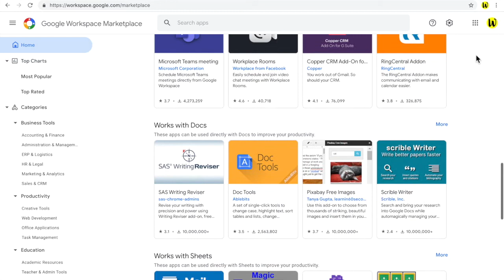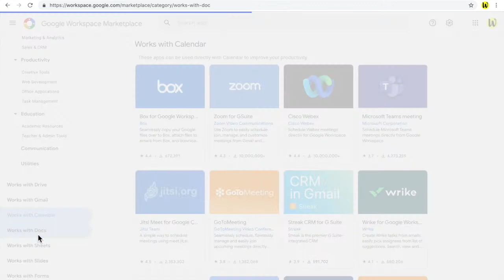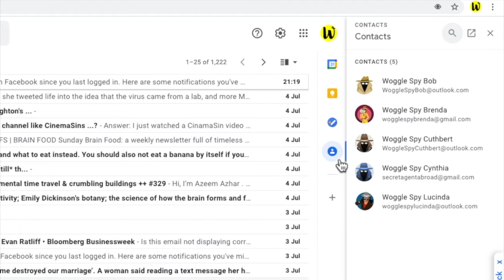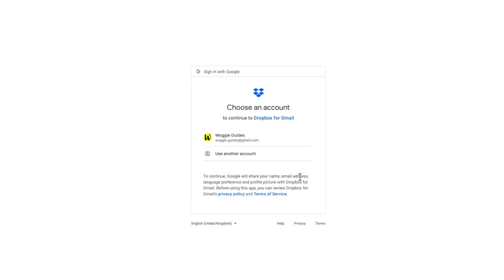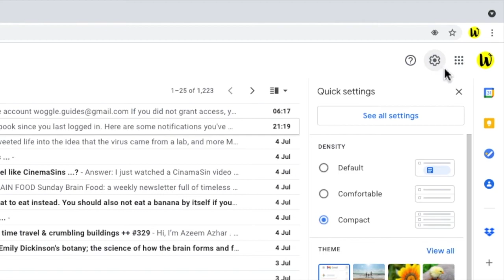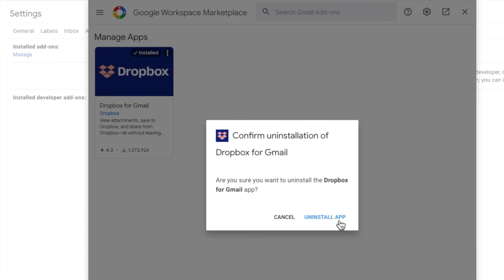How to install Gmail Add Ons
This guide explains how to install an add-on for Gmail.
Add-ons take seconds to install and can make your favourite Google products even better!

Adds-ons can be downloaded quickly and easily from the Google Workspace MarketPlace. This is an online store that has both Free and Paid web apps that work with a range of Google products.

🕔  Key Moments
00:00 | Intro
00:31 | What is a Google add-on?
01:36 | Installing an add-on for Gmail
04:39 | Manage and Uninstall a Gmail Add-on
05:23 | Wrap up

🔎  Useful links
See more info on how to add add-ons and extensions to Google products in this article from the Google Support Center ‘Get G Suite add-ons’

Welcome to Woggle Guides.

In this guide we’ll look at how to install add-ons to the Google email product, Gmail. This is an easy process that takes seconds.

Installing an Add-on for Gmail

...but for now, let’s look at how quick and simple it is to install an Add-On.
I’ll demonstrate how to install an add-on to Gmail and in this example we’ll focus on the DropBox add-on.

Add-ons can be installed in Gmail from the right hand side panel.
If you can’t see the panel you can show it by clicking on the small arrow in the bottom right of the inbox.

The side panel will then appear.

You’ll see that a number of Google apps are already pre installed.
These can be opened in the panel by clicking on the icon.
The Google Calendar, Google Keep, Google Tasks and Google Contacts apps can all be accessed in this way straightaway.

To install an add-on, we start by clicking on the plus icon in the panel.

This opens up the Google Workspace Marketplace...which is a bit of a mouthful, when you say it out loud. As we’ve opened the market place from Gmail, the view has already been sorted to only show those add-ons which will work with Gmail.

Many add-ons do work well across a number of Google products however.

Let’s now find the Dropbox add-on.
Easiest way to do this is to find the add-on using the ‘Search Gmail Add-ons’ search bar at the top of the window
I’ll search for Dropbox and choose the Dropbox for Gmail option that is pre populated

A number of results are returned.
But the one I’m interested in is Dropbox for Gmail, so let’s mouseover that option and click it once to dive into it.

We’re then taken to the product page for the add-on which provides an overview of the features offered by the add-on. Reviews of the product from other users are also shown.

To install the add-on, I’ll return to the top of the page and click the large blue Install button

A notification box then appears. This asks for permission to install the Dropbox add-on. To proceed, click Continue.

A Google notification window then appears that seeks access for the Dropbox add-on to your Google account.
If you have multiple accounts, you may need to choose the specific account you want to use.

Otherwise, a window will be shown that lists the specific access required to support the Dropbox add-on.

If you are happy to give the add-on access to your Google account, then click the blue Allow button at the bottom right of this window.

You’ll then see a confirmation message that the add-on has been installed.
Click ‘DONE’ to close this window.

The Dropbox icon is now shown in the right hand panel.

To open the add-on, we just need to click on the Dropbox icon.And it opens in the right hand panel.